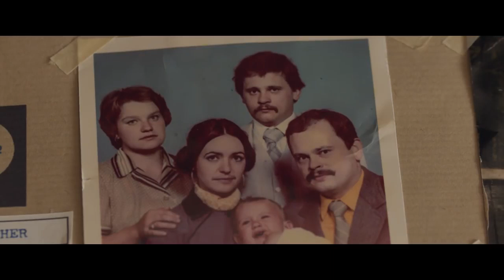Birthmarked (Emanuel Hoss-Desmarais) - Bande annonce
Bande annonce de Birthmarked - Comédie d'Emanuel Hoss-Desmarais - En salle au Québec le 25 mai 2018.